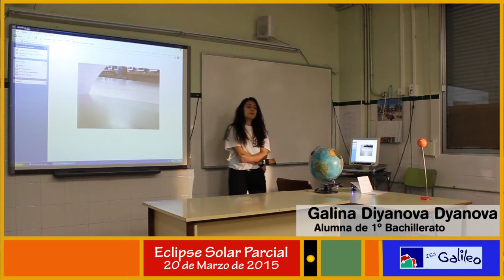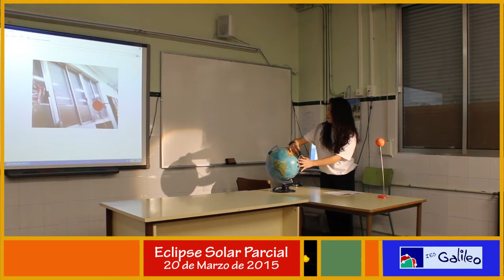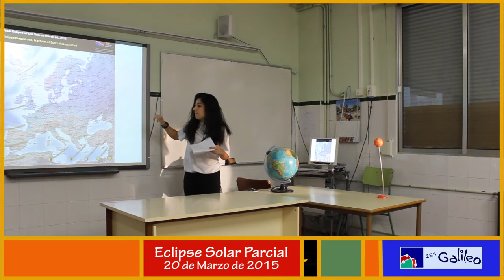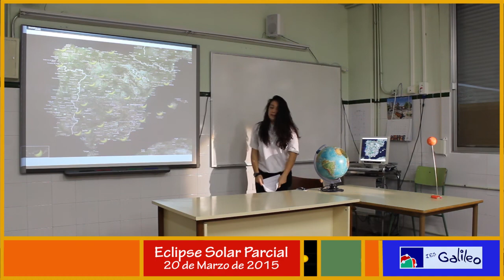Explicación sobre el Eclipse Solar Parcial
Explicación sobre el Eclipse Solar Parcial del viernes 20 de Marzo de 2015.
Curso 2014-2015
IES Galileo